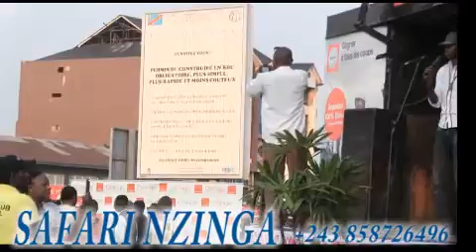masumu 50 ans naye ba comedien baye te